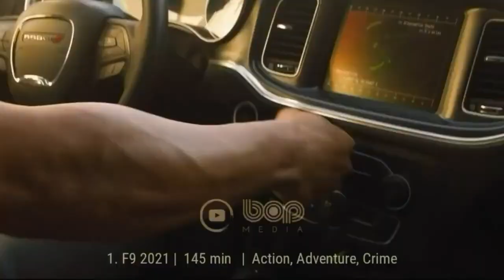فیلم سینمایی اکشن هیجان انگیز دکتر استرنج ۲ ۲۰۲۲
|  فیلم دکتر استرنج ۲ دوبله فارسی ۲۰۲۲  |

دکتر استرنج در مولتی ورس جنون یک فیلم ابرقهرمانی بر پایه ی شخصیت خیالی به همین نام در کمیک های مارول است. این فیلم را سم ریمی کارگردانی می کند.  پس از وقایع انتقام جویان: پایان بازی، دکتر استفان استرنج به تحقیقات خود در مورد سنگ زمان ادامه می دهد. اما یک دوست قدیمی به دنبال نابودی هر جادوگری روی زمین است، با نقشه استرنج اشتباه گرفته و همچنین باعث می شود که او شر وصف ناپذیری را آزاد کند. دانلود فیلم دکتر استرنج در دنیاهای موازی جنوندر این فیلم بازیگرانی همچون بندیکت کامبربچ و الیزابت اولسن و تام هیدلستون ایفای نقش می کنند.

تاریخ اکران ۵ می ۲۰۲۲